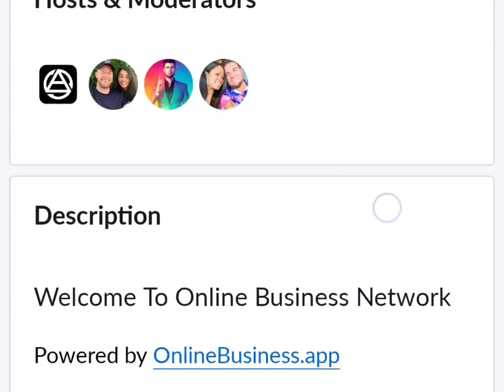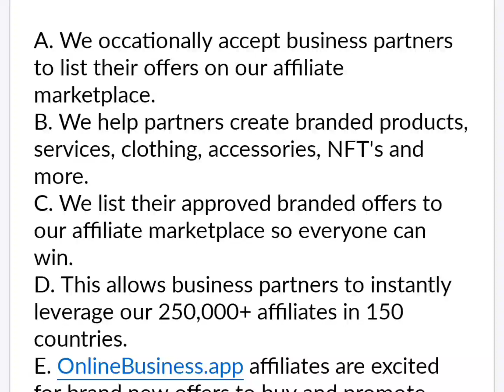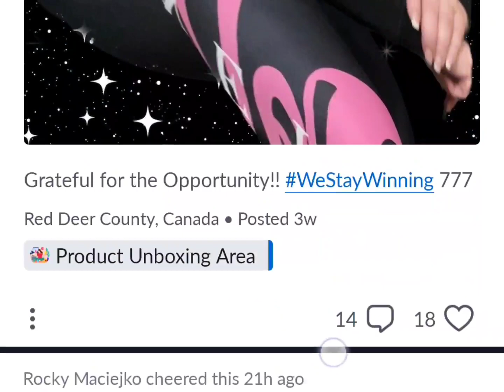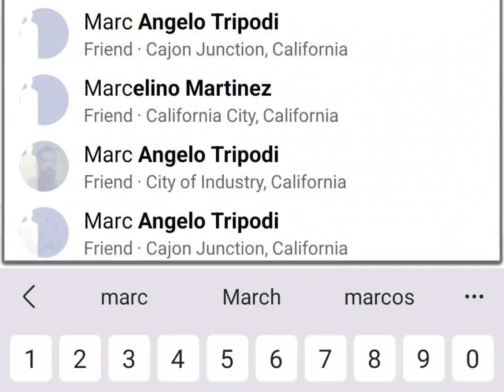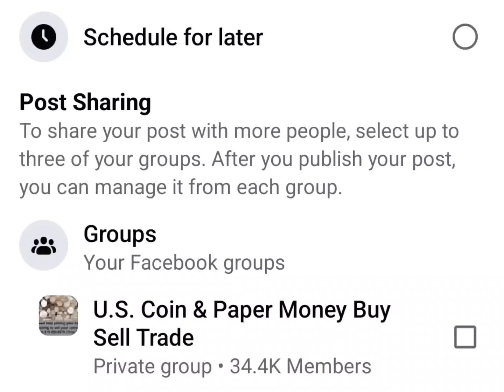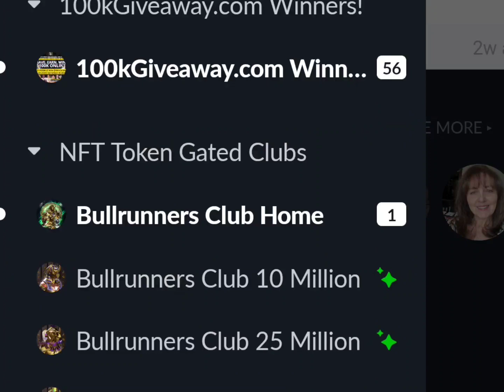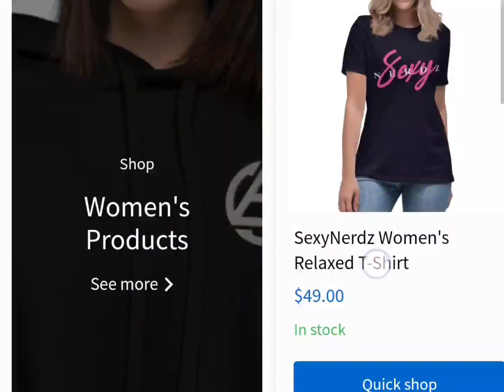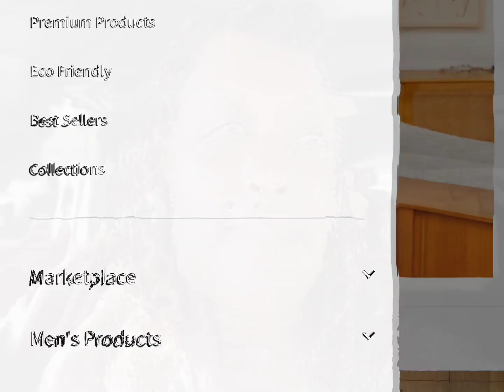New Side Hustle for Current and New Affiliates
Affiliate marketing is a great way to earn passive income online. It involves promoting other people's products and earning a commission for each sale that comes through your unique affiliate link. While it's a lucrative opportunity, getting started as an affiliate marketer can be challenging, especially if you're on a budget. However, with the right approach and strategies, you can become a successful affiliate marketer without breaking the bank.

In this video, I'm going to talk about my side hustle and give a little tour on the back office of the OnlineBusiness.app and our $100k giveaway for joining out project.

This video is not intended for you to buy anything or sell anything. Joining our program is free. Promoting products as an affiliate is free. This is for education and entertainment purposes only.